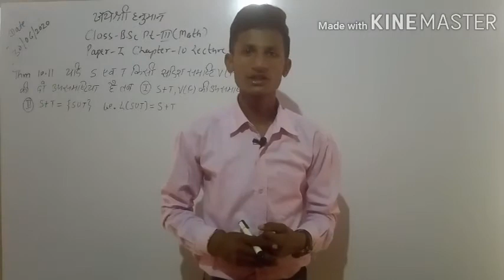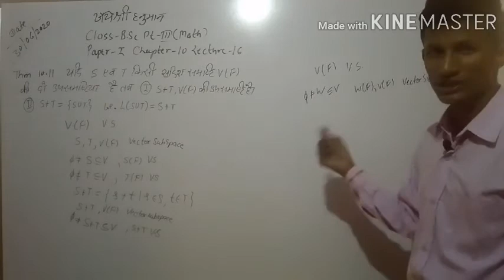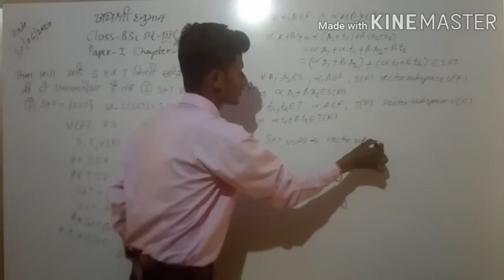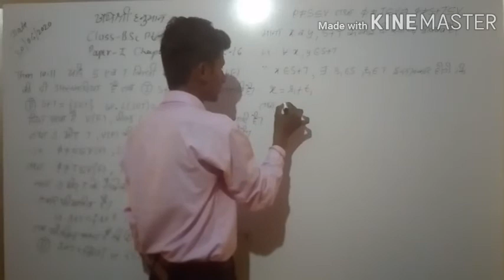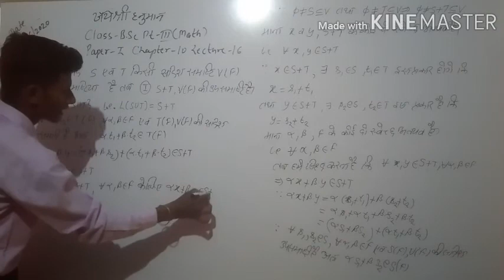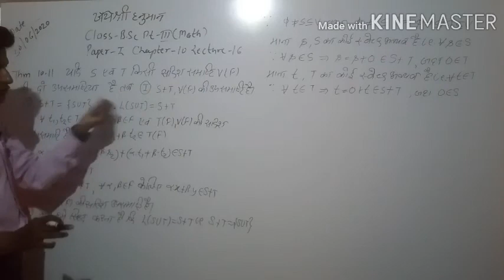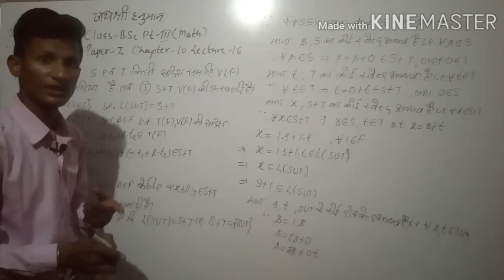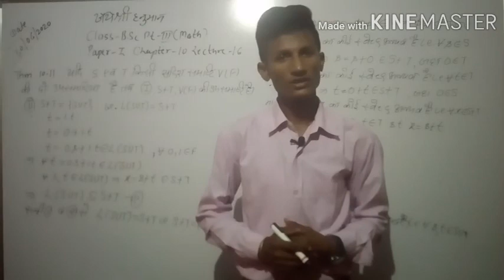B.sc 3rd year math paper 1 abstract algebra chapter 10 vector spaces lecture 16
Theorem 10.11